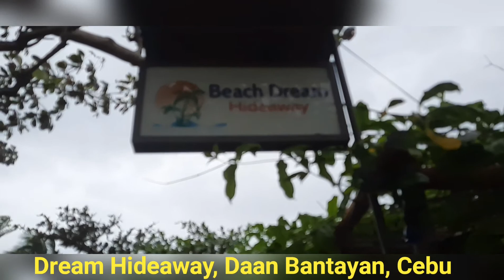Birthday of Thirdy in Daan Bantayan, Cebu